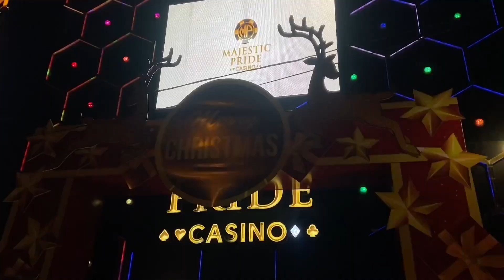Goa Best Casino| Majestic Pride Completed Details in Tamil